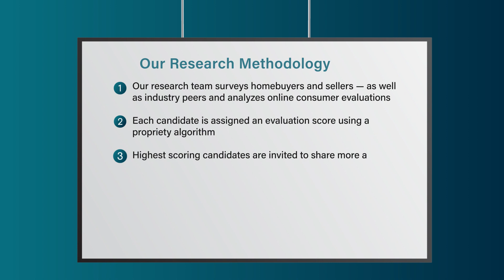2023 Indianapolis Five Star Real Estate Agent Amy Walker Corey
Amy Walker Corey wins the 2023 Five Star Real Estate Agent Award! Five Star Real Estate Agents represent those who are outstanding in their field. Winning agents are selected as a result of a rigorous and objective research process. For any market, each year’s field of winners represents no more than 7% of agents within the market.